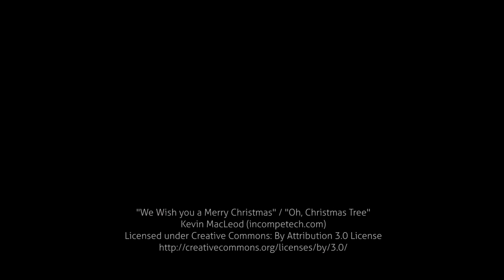Funny-World Weihnachtsmann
An den Wochenenden ab dem 24.11 bis 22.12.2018 kommt der Weihnachtsmann jeweils um 14 Uhr zu Besuch. Treffpunkt ist der Fotopoint mit den zwei Stühlen in der Indoorhalle. Die Kinder können mit dem Weihnachtsmann reden und ein schönes Erinnerungsfoto machen. Der Weihnachtsmann wird Clementinen und Schokolade verschenken. Danach sind alle Kinder eingeladen, in den Park zu gehen und mit dem Weihnachtsmann die Tannenbäume zu schmücken. Die Kinder können von zuhause selbstgebastelte Weihnachtsdekorationen ins Funny- World mitbringen. Ansonsten haben wir aber auch Weihnachtsdekorationen vor Ort.

Neu ab diesem Jahr ist, das wir die Wunschzettel der Kinder an den Weihnachtsmann schicken. Ab Mittwoch 24. November bis Sonntag den 23. Dezember können die Kinder ihren Wunschzettel bringen. Bitte geben Sie den Brief direkt am Eingang an der Kasse ab.